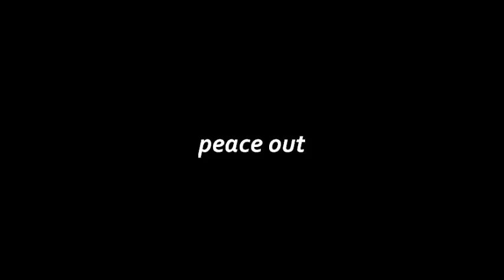skateboarding test edit